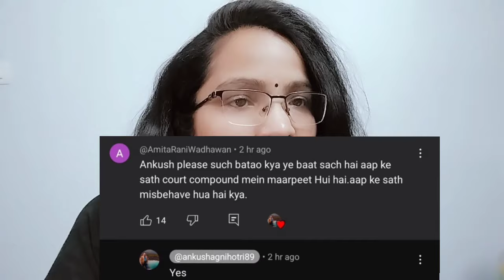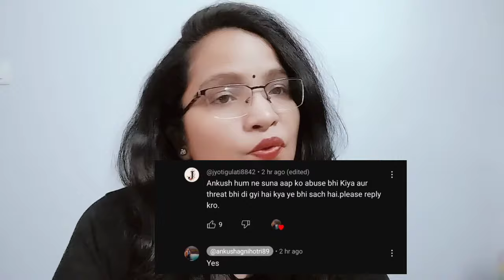Mujhe par hamla kiya gaya hai, Ankush ne accept Kiya !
ankush agnihotri
ankush agnihotri today vlog
ankush agnihotri youtube
ankush agnihotri divorce case
ankush Preeti valentine
Indian youtuber Deepak
chaikidiwani Priyanka
live life with me Preeti
kuchh pal shuvi ke sang
shuvi hai yahan

My Instagram ID Shuvi_ke_sang